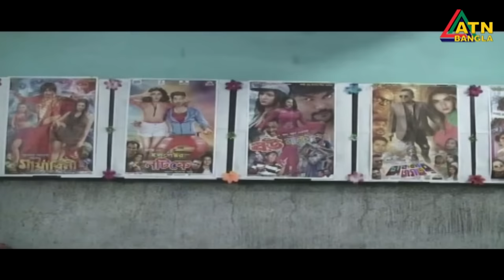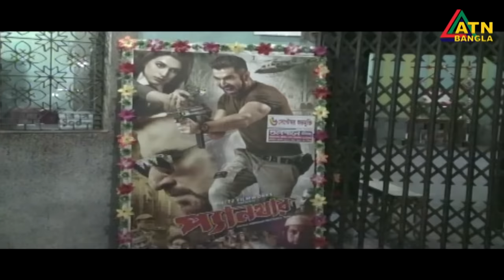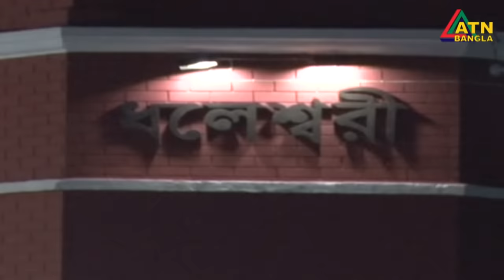এটিএন বাংলা সকালের সংবাদ | ATN Bangla News at 10am| 04.11.2019